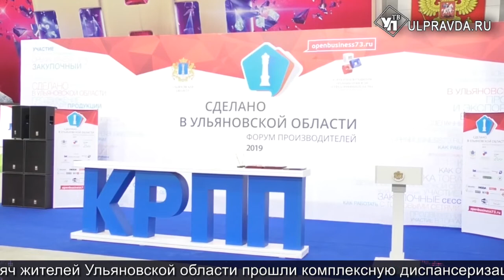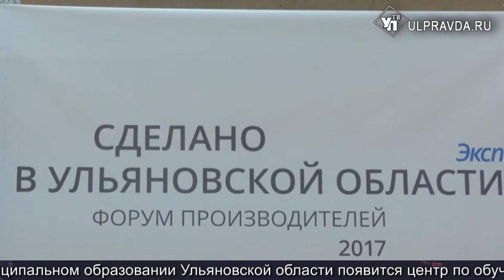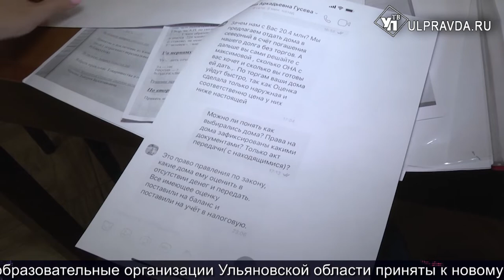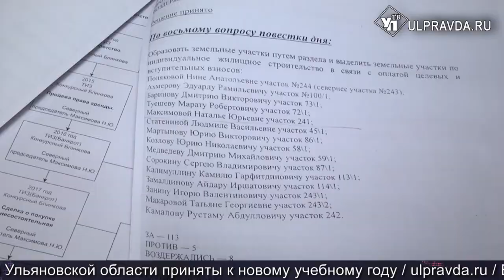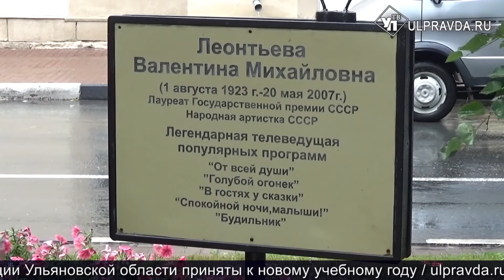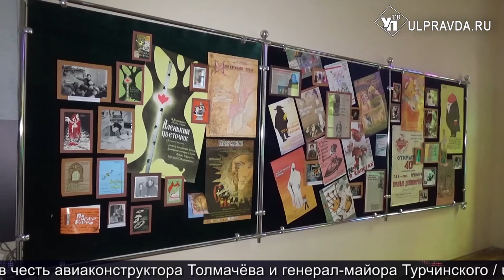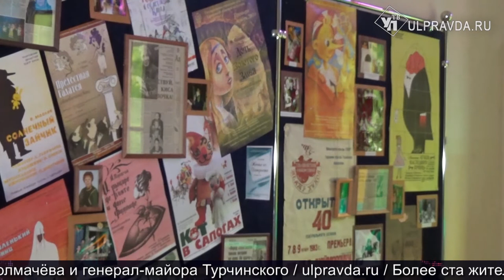Итоги дня от Ulpravda.ru. Развитие торговли, Год молодежи, выделение земли в Луговом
Смотрите сегодня в выпуске:
Каждому селу – по мини-маркету, региону- закон о лоббировании. Торговля Ульяновской области выходит на новый уровень;
Свет уже есть, вода - будет. Многодетным семьям села  Луговое компенсируют часть затрат на бурение скважин;
К 1 сентября могут не успеть. Как продвигается строительство школы в микрорайоне «Искра»;
Кто прав, а кто виноват в деле домов коттеджного поселка «Искра-полис» в Ульяновске;
Губернатор Сергей Морозов объявил 2020 год «Годом молодежи» в Ульяновской области;
1 августа - в день рождения народной артистки СССР Валентины Михайловны Леонтьевой.